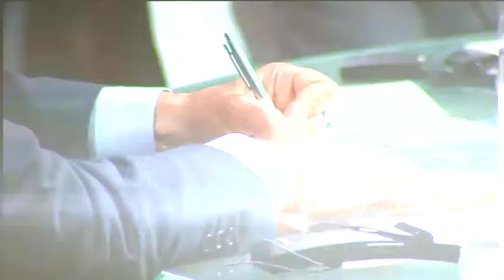Caixin Debate at SPIEF - 2012 China Soft or Hard Landing?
Highlight from Caixin Debate from SPIEF (in association with En+ Group)